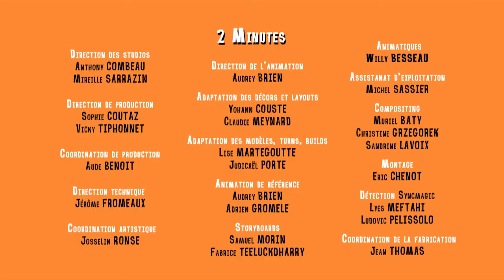Cécile & Kévin - Si c'était moi... en fauteuil roulant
Parce qu’elle s’est plainte de la lenteur d’un homme en fauteuil dans sa file d’attente au cinéma, Cécile se retrouve à son tour sur un fauteuil roulant et découvre que ce n’est pas si facile d’utiliser cet engin. Kévin et Cécile seront encore plus surpris en découvrant l’agilité de l’homme au fauteuil !